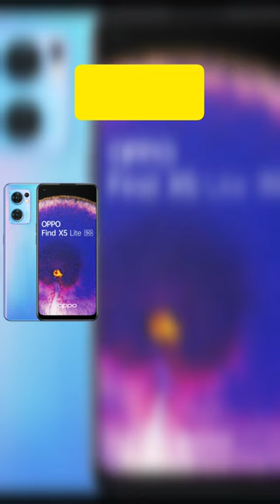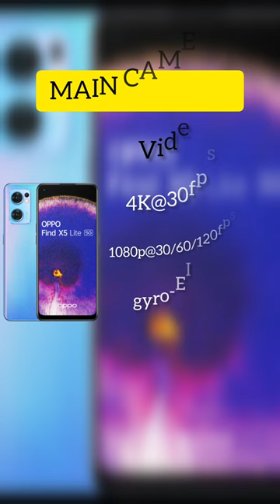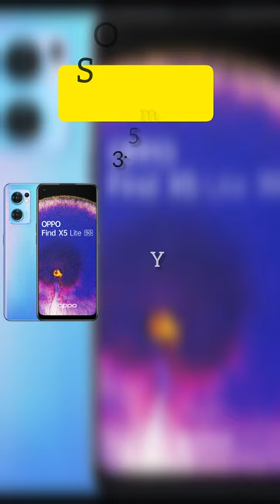smartphone: oppo find x5 lite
Smartphones : oppo find x5 lite
Smartphone 2022
Smartphone 2023
Samsung Galaxy
iPhone
Xiaomi
Vivo
LG
Sony
Nokia
هاتف اوبو
شياومي
سامسونج

iPhone 14